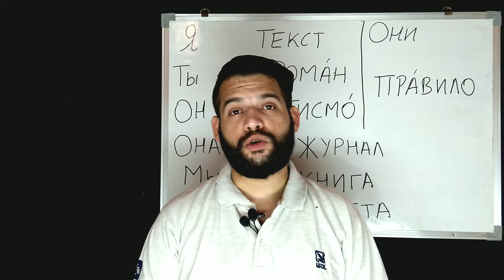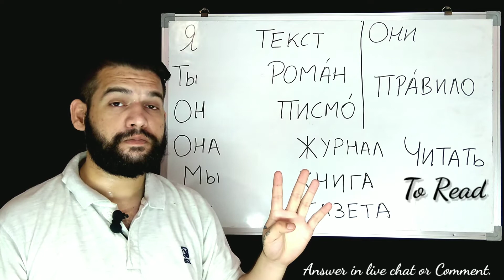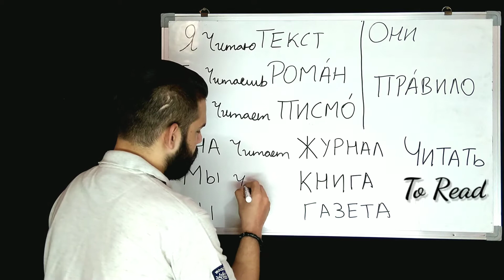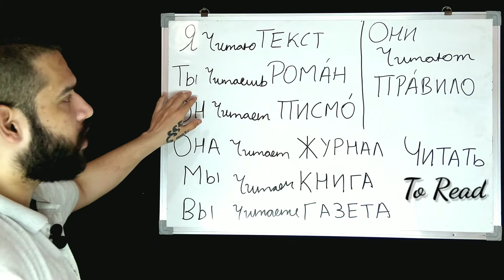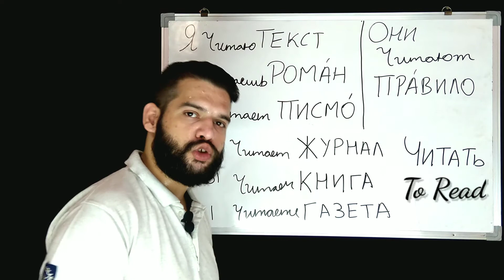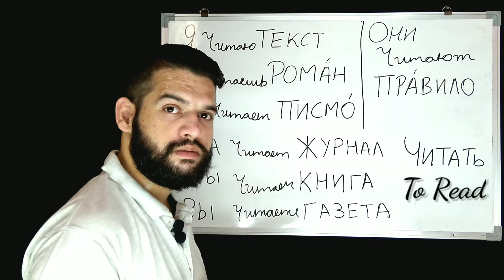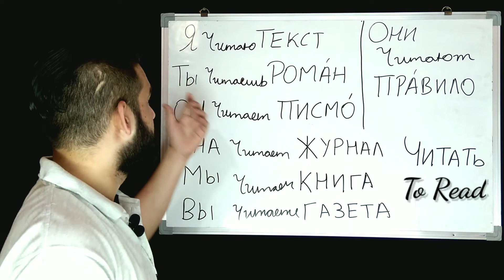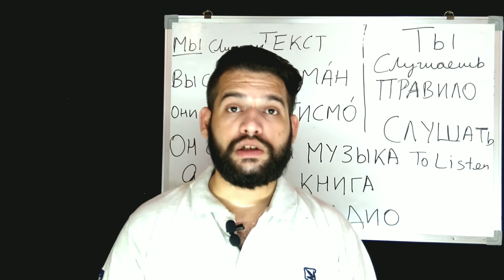Russian Verb Conjugation Exercise in Hindi | Russian Verbs | Grammar | Lesson 16 in Hindi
इस वीडियो में, मैंने Russian language verb conjugation के बारे में or aage सिखाय,
रूसी भाषा में verb conjugation kaise use hota हैं ? , सब कुछ इस वीडियो में है |
Hi
I am Zayan Malik
Hello learners, in this video i taught about Russian language Verb Conjugation in Hindi , if you're learning Russian language or willing to learn Russian language , trust me this lecture will help you out in knowing some basic Russian language verb conjugation , which one has to know while  learning Russian language .
briefly, in this video , i made a exercise for you guys, for understanding  Russian language Verb Conjugation more clearly , like Fill in the blanks with the appropriate form of the verb.
so watch the video now  ,  Solve Russian Verb Conjugation Exercise now.
MEMORIZE Russian language verb conjugation now.

KEEP LEARNING
KEEP REVISING
KEEP GROWING

Social links -

Youtube - " LEARN RUSSIAN FAST IN HINDI "